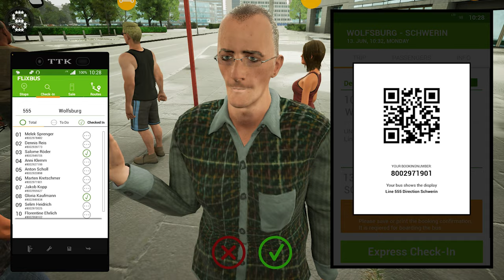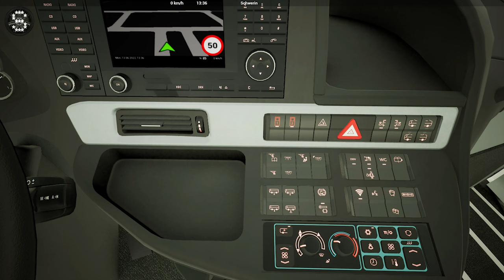Fernbus Simulator | Comfort Class HD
The MOD paintwork, Kamil Koç FlixBus Comfort Class S 515/ S516-2 Skin Packby BeyBedros's Workshop , Steam

2000 km of track, corresponds to a real route length of 20,000 kilometres
More than 40 German cities, including:

- Berlin
- Hamburg
- Munich
- Cologne
- Frankfurt
- Stuttgart
- Leipzig
- Dresden
- Erfurt
- Würzburg
- Karlsruhe
- Bremen
- Hannover
- Dusseldorf
- Dortmund

Repaints

In this package, you will receive a fleet of 5 fully functional, detailed variants of the ComfortClass HD. From Compact to space-optimized, you will always find the right choice in this range of high deckers, when driving your ambitious passengers on their travels through Europe. Thanks to the diversity of variants you will always find the right vehicle for the task at hand.

The cockpit is consistently designed for the comfort and well-being of the driver. Even at first glance, it exudes exceptionally high quality. A modern instrumentation cluster, optimal visibility and operating logic come together with an above-average level of ergonomics.

We have refactored this trend-setting line of coaches with a lot of passion and love for attention to detail not just for its looks, but also with its distinct driving experience and soundscape with equal attention.
Variants included:
ComfortClass S 515 HD
ComfortClass S 516 HD
ComfortClass S 516 HD-2
ComfortClass S 517 HD
ComfortClass S 519 HD

FERNBUS
FERNBUS SIMULATOR
FERNBUS COACH SIMULATOR
BUS
Logitech G920 Steering Wheel
Paddle Shifter